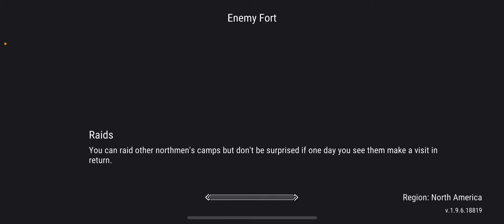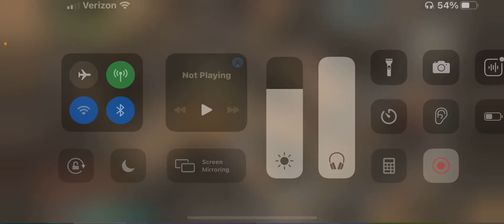We raid dead with a new teammate! Got gains but lost some stuff too.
My voice is the only one that is not there. Hopefully we can figure that out. Lmk in the comments if you know how to get the audio of my voice In The vid.